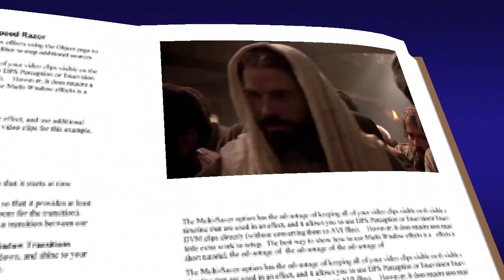lucas 4, 16-30 evangelio septiembre 04 2023